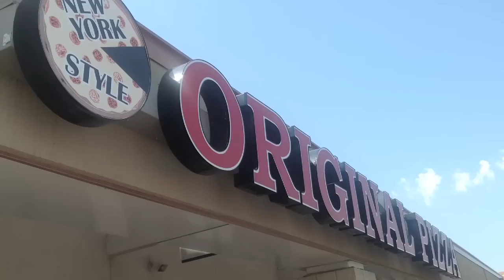Spotlight on Original Pizza Restaurant in Overland Park, KS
Rudy Waldner interviews Jack Leone about his pizza roots and Original Pizza restaurant.